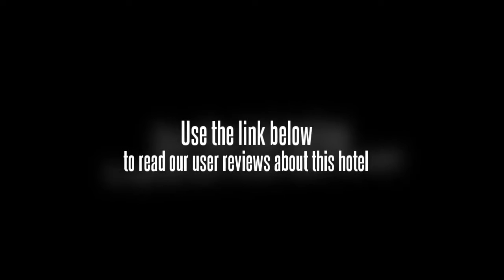Gongaew Mansion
The Gongaew Mansion is situated less than 10 minutes' drive from Ubon Ratchathani Airport (UBP). Ubon Ratchathani town centre is within a short 10 minute drive from the hotel.